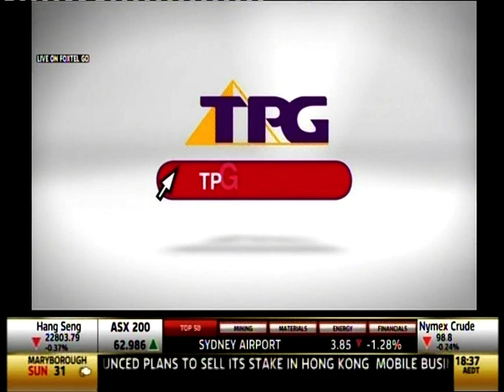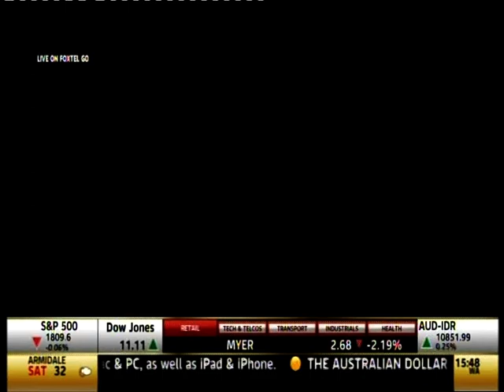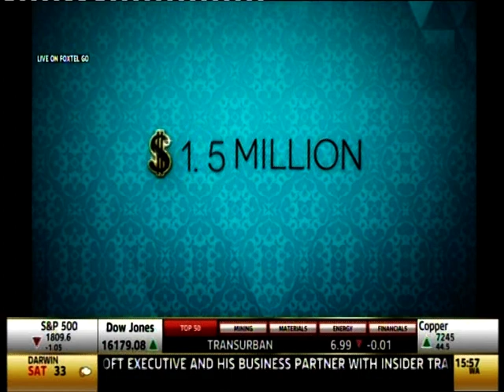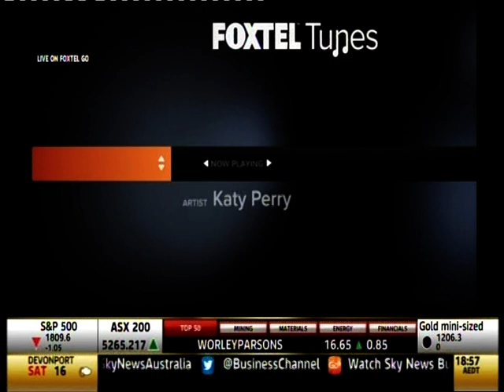YPE 131220 Your Property Empire - Chris Gray - Naomi Simson, Red Balloon - Property and business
YPE 131220 Your Property Empire - Chris Gray - Naomi Simson, Red Balloon - Property and business start ups - Entrepreneurs Organisation Sydney